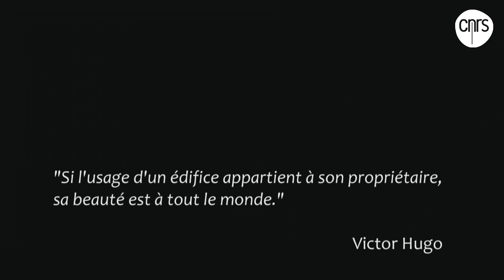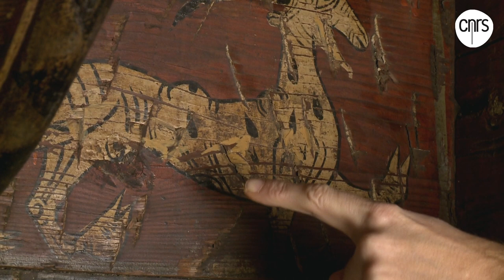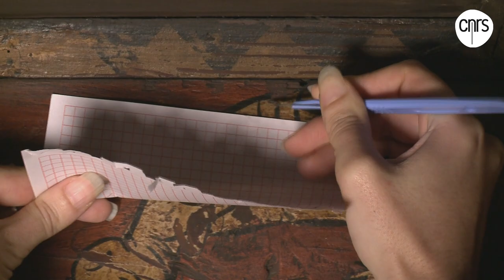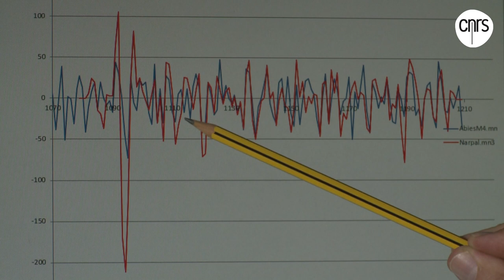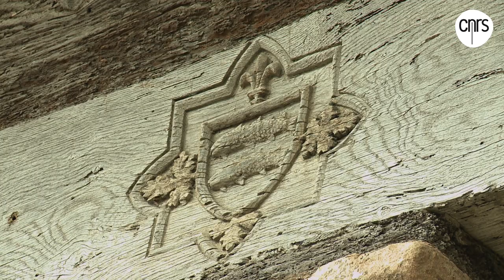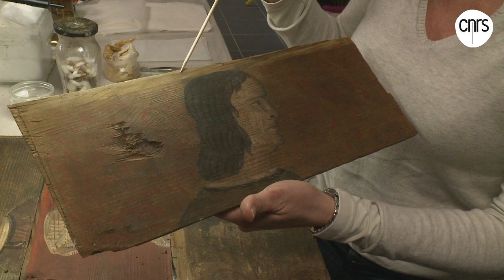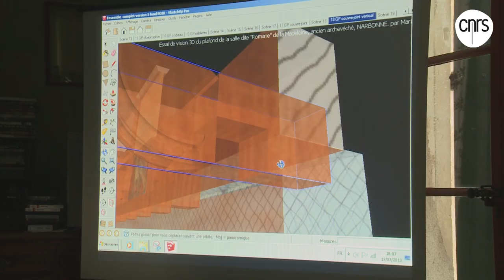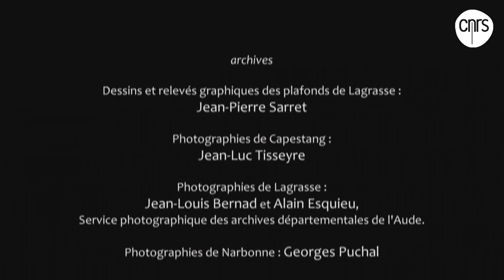Les maisons aux images | Documentaire CNRS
Dans tout l'arc méditerranéen, à la fin du Moyen Âge, les princes, les prélats, des nobles et de grands marchands ont commandé pour leurs demeures de grands décors dont les plafonds peints étaient une pièce maîtresse. Une attention particulière y fut donnée aux closoirs, ces planchettes glissées entre les solives pour cacher le disgracieux espace vide qui les séparent. Les historiens Monique Bourin et Pierre-Olivier Dittmar, ainsi que des conservateurs du patrimoine, des archéologues et des restaurateurs nous font découvrir le sens et la fonction sociale de ces images dans l'univers domestique médiéval. En effet, ces images, sont pour le commanditaire une mise en scène de soi dans son cadre de vie habituel, mais elles sont aussi données à voir à tous ceux qui pénètrent dans ces salles décorées, ancêtres des murs de facebook.